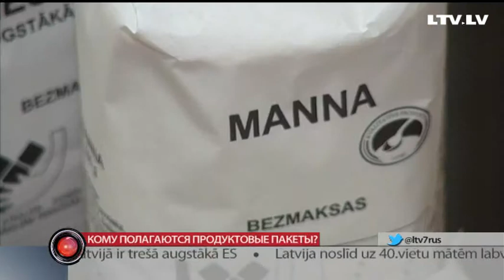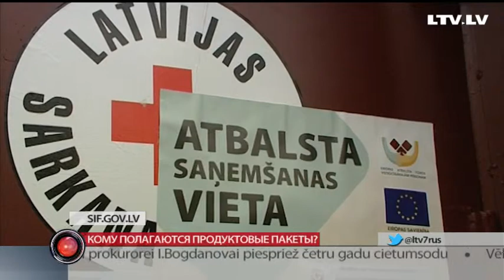Кому полагаются продуктовые пакеты?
Сегодня по всей Латвии начали раздавать продуктовые пакеты Евросоюза. Внутри пока только продовольствие, через месяц добавят средства гигиены, а осенью — наборы для школьников. Содержимое шире, а круг получателей уже. Как выяснила наш корреспондент Диана Ходулина, сегодня в Красном кресте каждый второй остался без пакета.